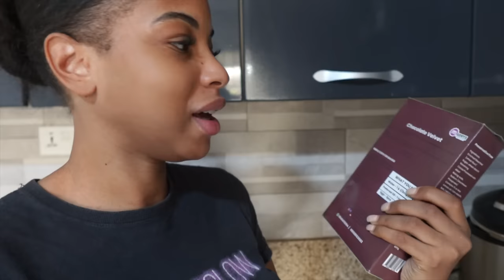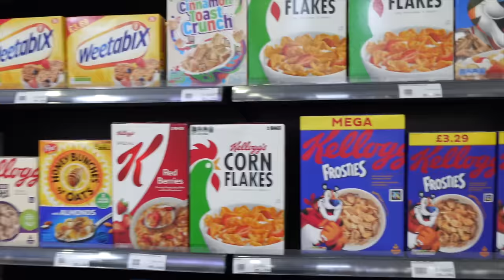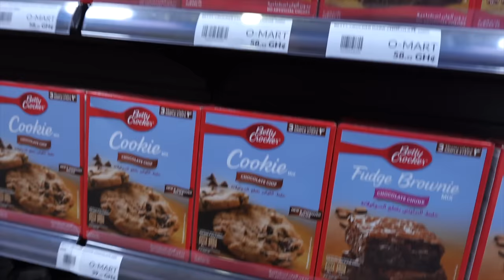A day in the life | Jordan gets a fresh cut | Errands around town | ROCHELLE VLOGS